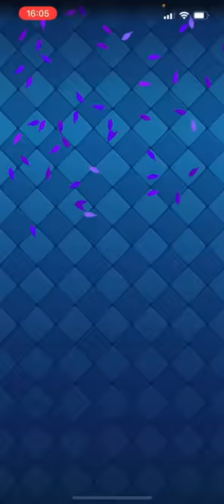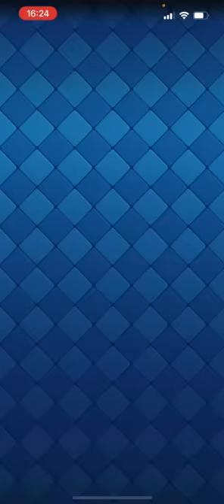【クラロワ】メガナイトとフェニックスの組み合わせが相性抜群